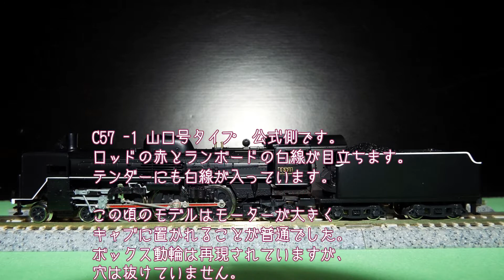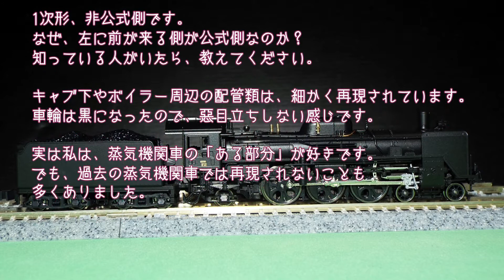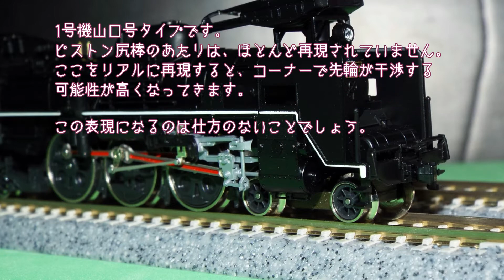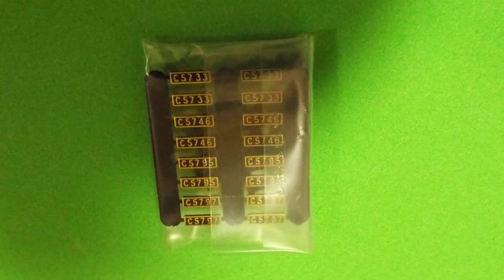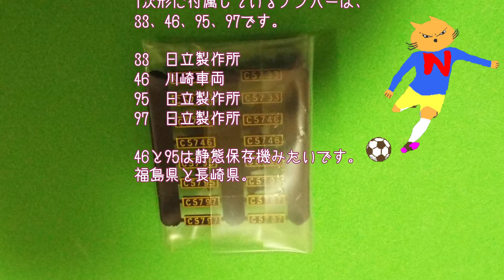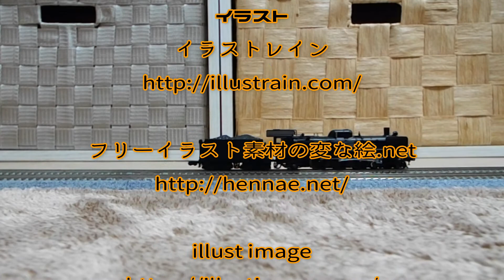Nゲージ蒸気機関車 KATO C57 1次形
Nゲージ 蒸気機関車 C57　1次形です。
2001年ロットの山口号タイプと、2018年に発売された1次形を見比べてみました。それぞれ、がんばって作っている印象ですが、新しいモデルは細かなところまで表現されていて、びっくりします。1号機もリニューアルされたモデルが発売されているので欲しくなります。